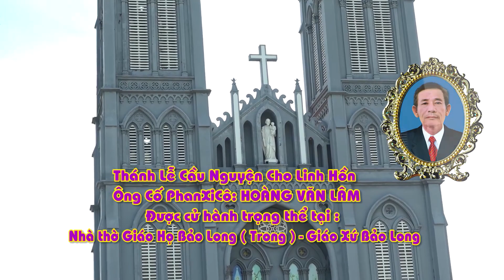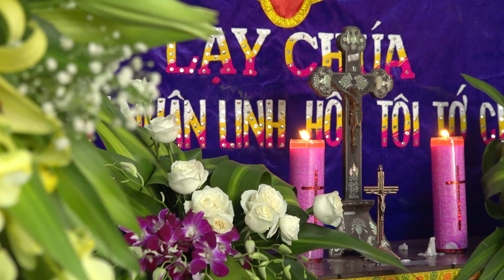Thánh Lễ Cầu Nguyện Cho Ông Cố Phanxicô Hoàng Văn Lâm ( Camera Minh Quân ĐT: 091.7890.399 )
Sự Kiện, Dịch Vụ, Quảng Cáo, Cưới Hỏi. vvv
Camera Minh Quân
🔘 𝐀𝐝𝐝𝐫𝐞𝐬𝐬: Xóm 1 - Mỹ Hà - Mỹ Lộc - Nam Định
★ CÙNG LIKE và ĐĂNG KÍ KÊNH để ủng hộ Kênh và cũng là động lực để Ảnh Viện Áo Cưới Minh Quân thực hiện nhiều VIDEO khác để phục vụ mọi người.